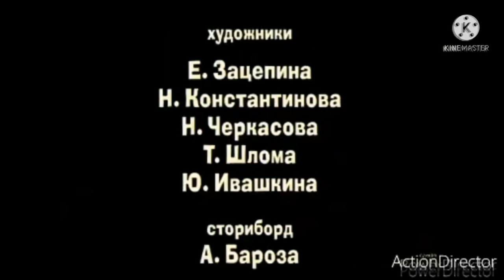28 октября 2021 г.